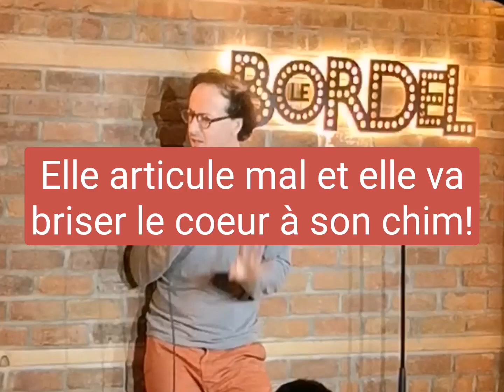Je comprends rien et elle brise le coeur de son chum!